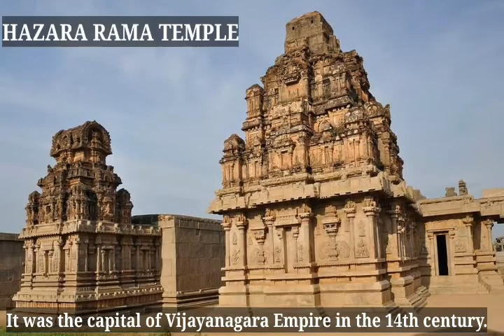Architecture of India Ancient Period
The architecture of India is rooted in its history, culture and religion. Among a number of architectural styles and traditions, the contrasting Hindu temple architecture and Indo-Islamic architecture are the best known historical styles.

Top 10 Architecture in this video:
10. Sanchi stupa (Madhyapradesh)
9. Elephanta Caves(Maharashtra)
8. Hampi (Karnataka)
7. Mahabalipuram Rath Temple (Tamilnadu)
6. Rani Ki Vav (Gujarat)
5. Khajuraho (Madhyapradesh)
4. Brihadisvara Temple (Tamilnadu)
3. Konark Sun Temple (Odisha)
2. Ajanta and Ellora Caves (Maharashtra)
1. Tajmahal (Uttarpradesh)